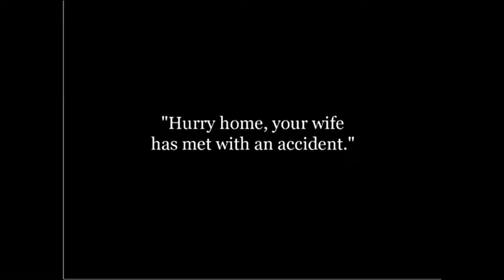Charlie Chaplin || The Dentist (1914) || France Comedy